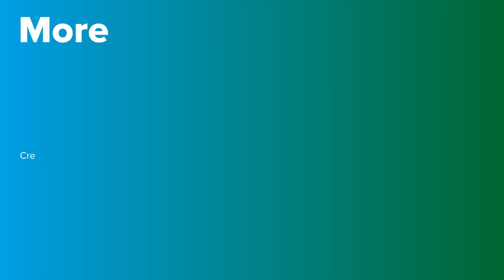Physical activity after confinement by COVID-19 | PortalCLÍNIC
Gil Rodas, head of the Sports Medicine Unit of the Hospital Clínic - Sant Joan de Déu, explains the importance of gradually resuming physical activity after confinement by COVID-19.